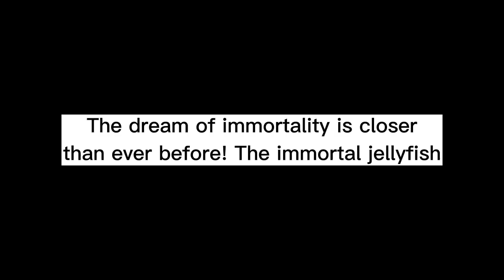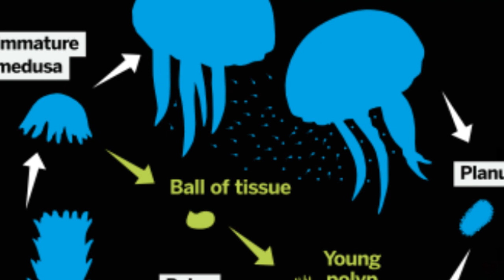The dream of immortality is closer than ever before! The immortal jellyfish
Last video : The Green Children of Woolpit